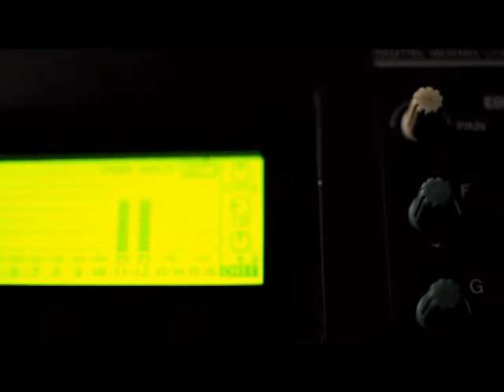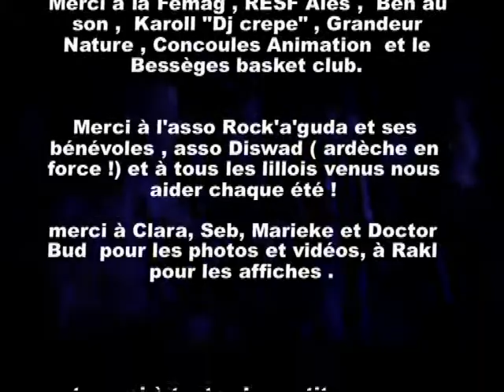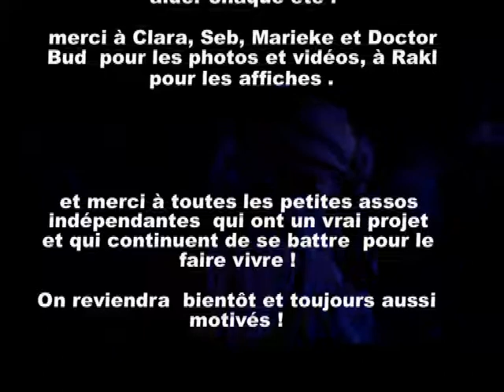GENERAL LEVY feat DJ KAFRA Summer vibes 2012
General Levy  backé par DJ Kafra  à l'occasion de la 5 ème édition du festival Summer vibes les 17 et 18 août 2012 à Concoules (30)
Organisé par l'asso Muzik'action   qui effectuait la son dernier concert .
Muzik'action c'est plus d'une quarantaine de concerts et soirées  en l'espace de 6 ans principalement sur Concoules et Bessèges.
L'asso est contrainte de s'arreter  mais est très fière d'avoir pu contribuer à l'émergence des musique actuelles  sur le territoire des hautes Cévennes tout en gardant son etat d'esprit  initial  et indépendant !
Merci à tous les gens qui nous ont soutenus pendant toutes ces années !